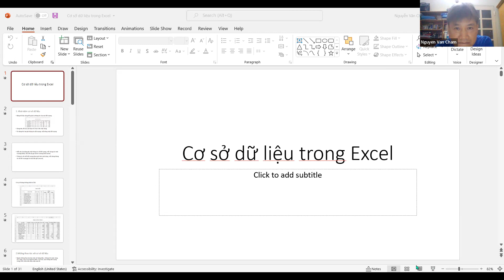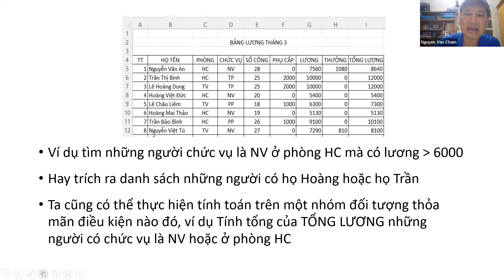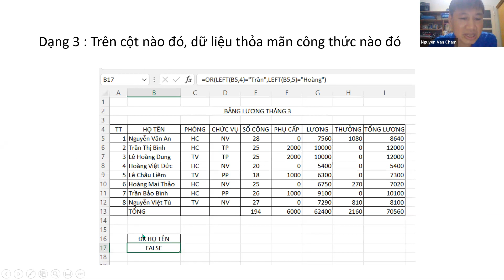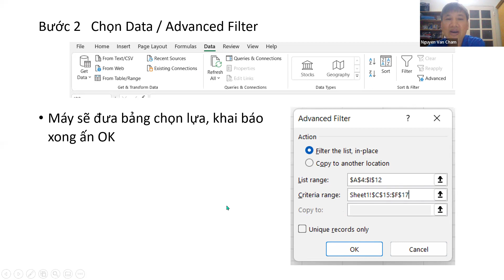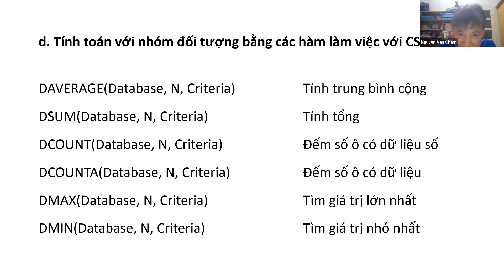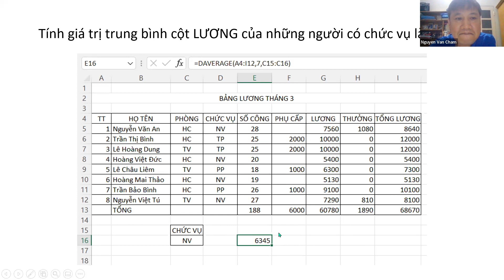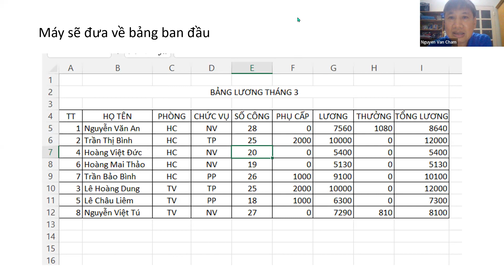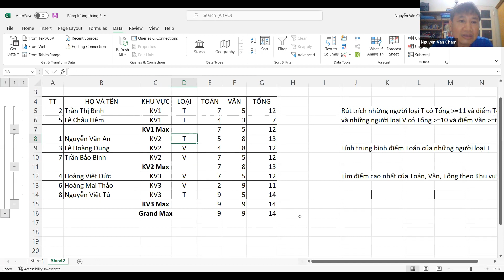Học phần Công nghệ thông tin và truyền thông: Excel (Phần 1)